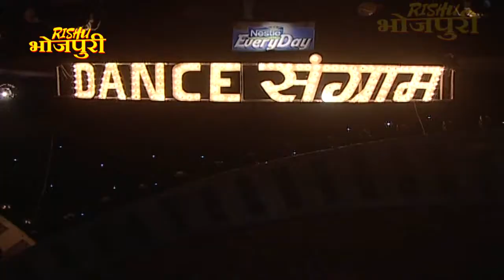Dance Sangram EP - 16 | श्वेता तिवारी, संभावना सेठ, सरोज खान, निरहुआ, अविनाश | Bhojpuri Songs | 2021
डांस संग्राम | EP - 16 | श्वेता तिवारी, संभावना, सरोज खान, निरहुआ || Bhojpuri Dance Reality Show |